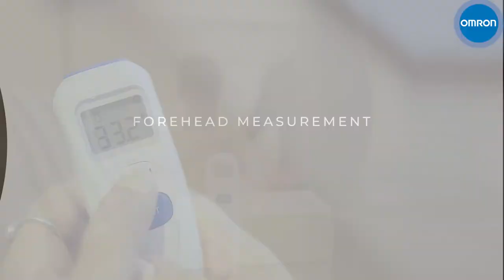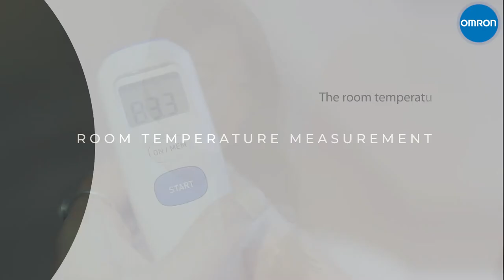How to use Omron Forehead Thermometer MC 720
Forehead Thermometer MC 720 provides non-contact forehead temperature measurement suitable for all ages, including infants and young children.

It is important to get the temperature measurement with the highest reliability!

Omron is an established name in temperature measurement, used in homes & hospitals alike. People choose Omron thermometers for its proven accuracy, durability, ease-of-use & comfort.

Know more about features , benefits and how to use Omron Forehead Thermometer MC 720.